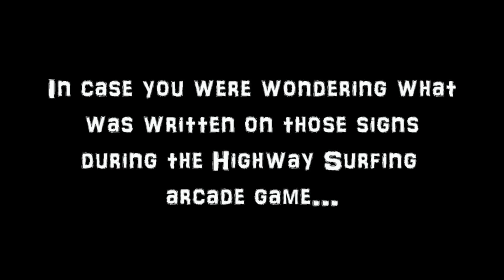Sam & Max: Secrets of the Highway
What exactly was written on those signs in the Highway Surfing arcade game?